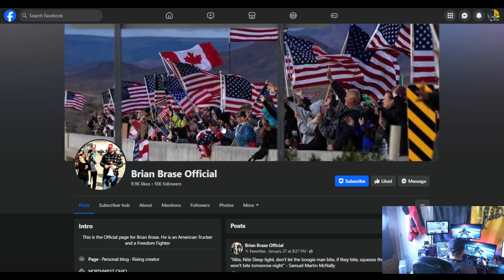The Watchman News - Before You Head To The Border You Need To Know What Happened With The DC Convoy